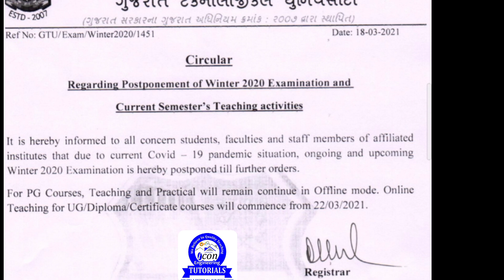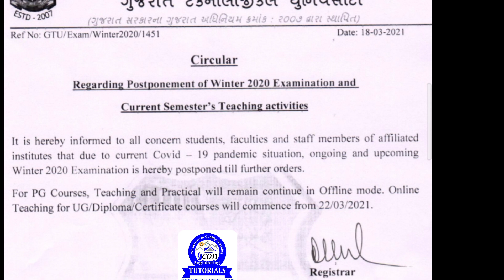DIPLOMA SEM 1 EXAM POSTPONED || GTU CIRCULAR || TODAY